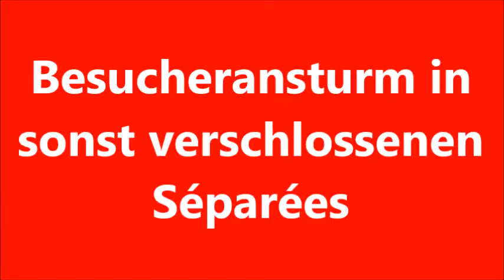"Tag der offenen Tür" in Frankfurts (Main) Rotlichtviertel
Besucheransturm in sonst verschlossenen Séparées
Schlangestehen vor den Freudenhäusern
Vor allem Frauen aus Rumänien leben ein völlig isoliertes Leben in den Freudenhäusern in Frankfurt am Main. Sie schicken das meiste Geld zu ihren Familien nach Rumänien.